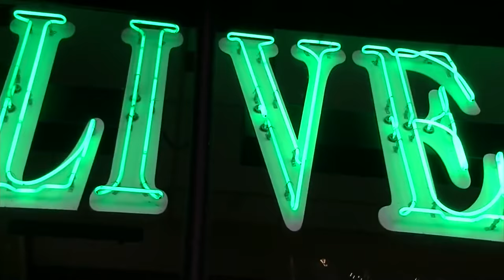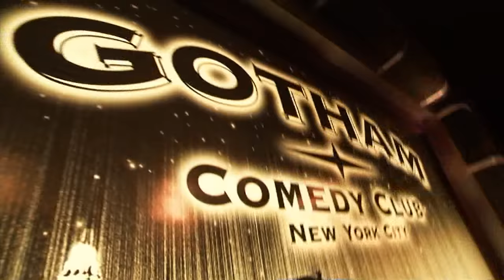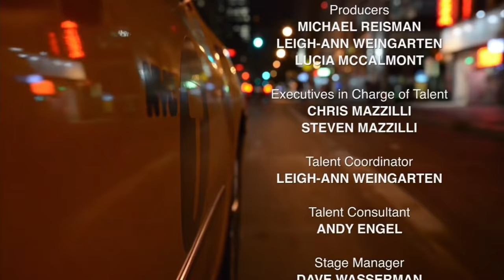D.L. Hughley | Gotham Comedy Live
One of the Original Kings of Comedy, D.L. Hughley will have you rolling off your couch in a hilarious hour of LIVE and UNCENSORED comedy from New York’s Gotham Comedy Club. Don’t miss the star of ABC’s The Hugley’s along with Chris Distefano, Steve Wilson, Gary Vider and John Heffron for a night of non-stop laughter.

Hilarious Episodes of Gotham drop every Wednesday on Laugh Trax.